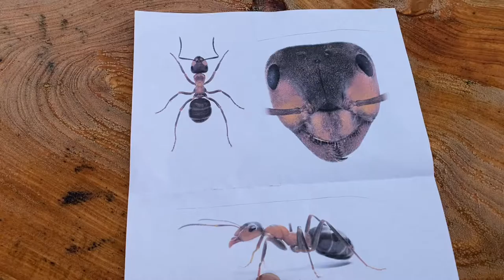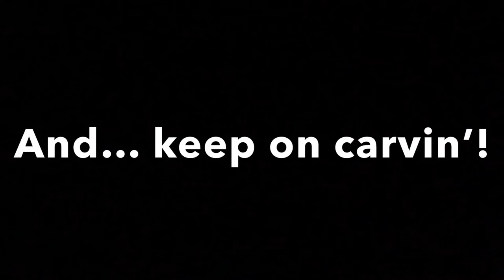The ant 🐜 Carving and forging!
No talking. Didn’t feel like it. Making a huge ant for a playground. Chainsaw carving and some blacksmith work to! 🤘